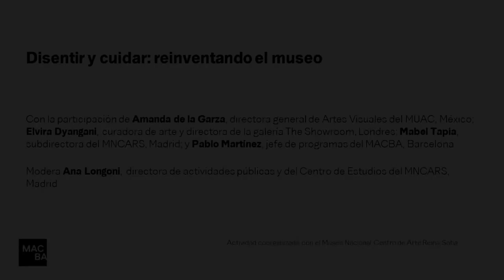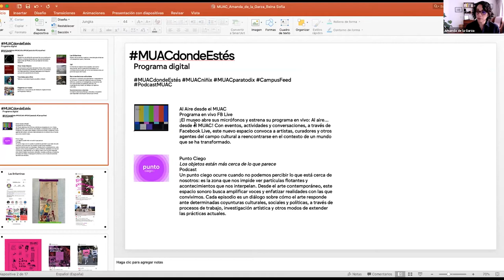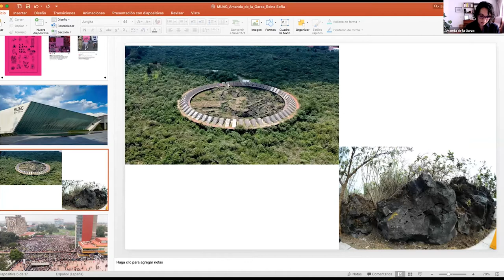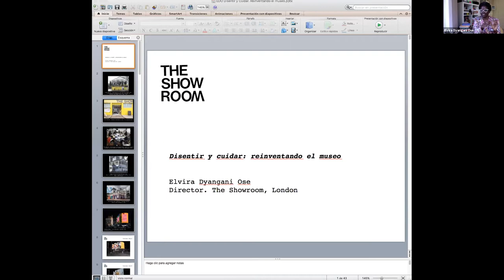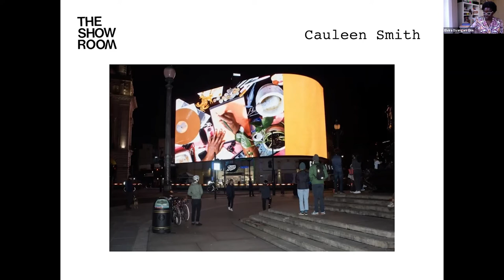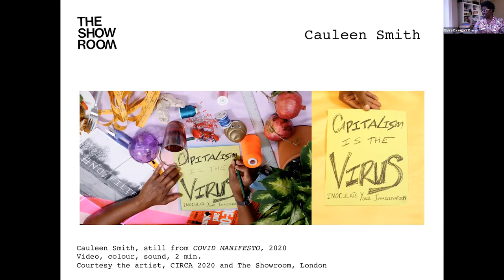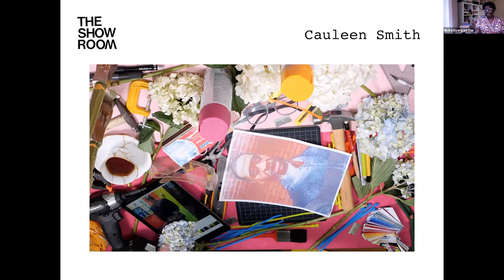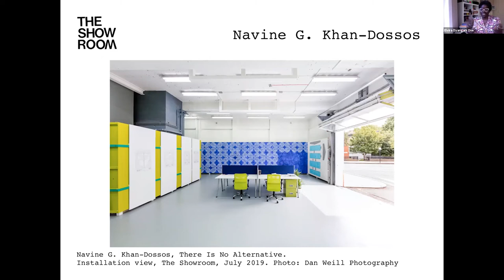Dissentir i cuidar: reinventant el museu | Dia Internacional dels museus | MACBA i MNCARS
Amb motiu del Dia Internacional dels Museus, aquesta taula convoca persones involucrades en institucions museístiques diverses, concretes i situades en diferents contextos per compartir experiències i projeccions.

Amb la participació d'Amanda de la Garza, Elvira Dyangani, Mabel Tapia i Pablo Martínez. Modera Ana Longoni.